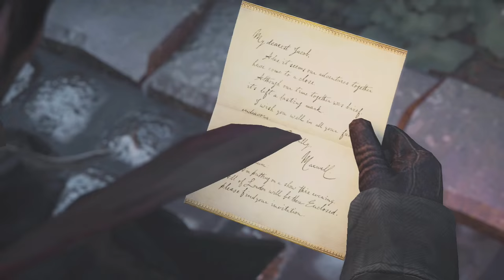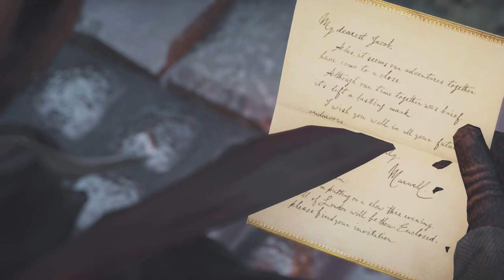Assassin's Creed Syndicate Walkthrough Part 38 - Final Act (Let's Play Gameplay)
Assassin's Creed Syndicate Gameplay Walkthrough Part 1 - Jacob & Evie Frye (Let's Play Commentary)

Assassin's Creed Syndicate Walkthrough! Walkthrough and Let's Play Playthrough of Assassin's Creed Syndicate with Live Gameplay and Commentary in 1080p high definition at 60 fps. This Assassin's Creed Syndicate walkthrough will be completed showcasing every level, mission, boss, and story ending.

Gameplay:
Assassin's Creed Syndicate marks the first time in the series where the player can freely switch between two different protagonists. It will also be the first main entry in the series to feature a playable female protagonist. (Assassin's Creed III: Liberation featured a female protagonist, but that game is not a part of the main series. Male lead Jacob Frye is meant to be more of a hot-headed brawler, specialized in close combat, while his twin sister Evie is strong in stealth and relies on her intelligence and wit. The Assassins' main weapons this time around include brass knuckles, a compact revolver, a cane sword and the traditional Nepalese curved kukri knife and combat is faster-paced than before with latency having been cut in half and multiple enemies attacking the player at once. Additionally new travelling systems make their debut in the game, such as a rope launcher which allows the player to rappel up structures as well as create a zip-line between buildings, and carriages, which can all be piloted or simply occupied by the player, and trains. The rooftops of moving carriages can also be the setting of fights and parkour chases. London in the game will be approximately 30% larger than Paris in Unity and consist of six boroughs: Westminster, the Strand, the City of London, Whitechapel, Southwark and Lambeth. The game will have no multiplayer mode, and will not feature a companion app, which was introduced in Assassin's Creed IV: Black Flag. Side missions in the game have been designed to reflect the fight for power in London and are cohesive to the main story of the game. Players can also kidnap enemies for ransom then put them inside horse carriages and take them to a drop-off point.

Developer: Ubisoft Quebec
Release: October 23, 2015
Genre: Stealth, Action Adventure
Platforms: PlayStation 4 (PS4) , XBOX One (XB1), PC
Publisher: Ubisoft